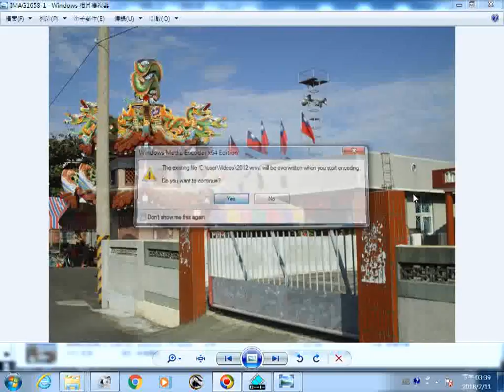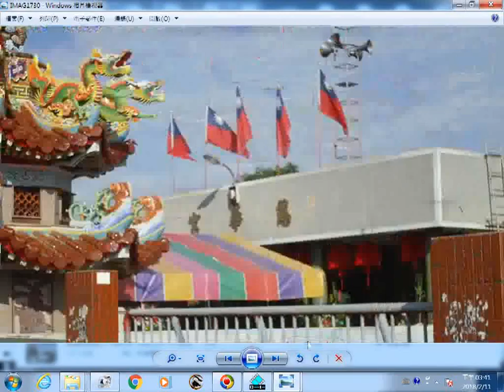20121123學甲平和里慈華宮慶祝建廟三十週年有演大戲 舊地名是西平寮 附加石頭欣賞av